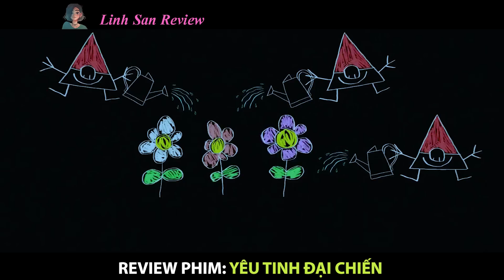Biết Đội Nhí Nhố Hợp Sức Đánh Bại Đội Quân Quỷ Lùn | Gnome Alone (2018) | Review Phim Hoạt Hình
Hôm nay mình nói về phim: Biệt Đội Quỷ Lùn - Gnome Alone (2018)